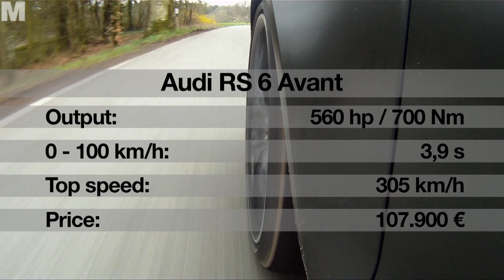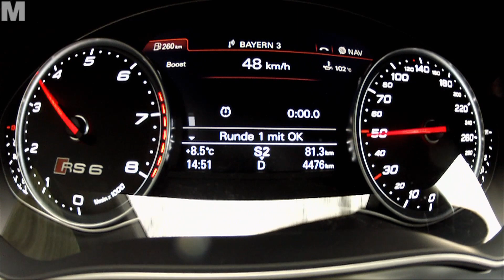Audi RS 6 Avant - english version!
The Audi RS 6 Avant is sinfully powerful, sinfully expensive and is in every respect a temptation. Sure, it'll pass as a family estate - for families who don't think that the starting price of €107,000 is too much to pay. In reality, however, the RS 6 Avant is a sports car disguised as an estate. 560hp and torque of 700Nm that's available between 1,750 and 5,500rpm make the RS 6 a rocket.
The RS 6 Avant may be sinful, but get in and drive and you're in paradise.